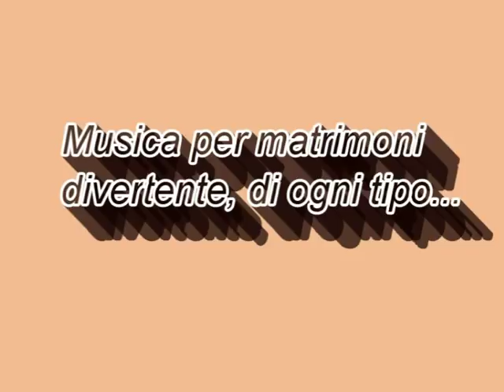Musica da matrimonio con Vito e Mauro Live Music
Musica da matrimonio fresca e divertente, aggiornata agli ultimi successi, digitando su YouTube "Vito e Mauro Live Music"